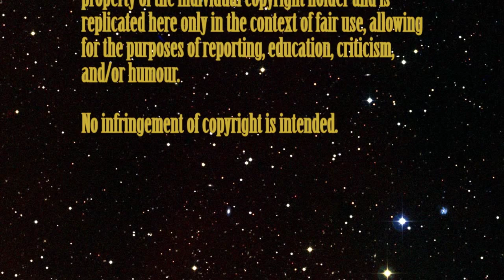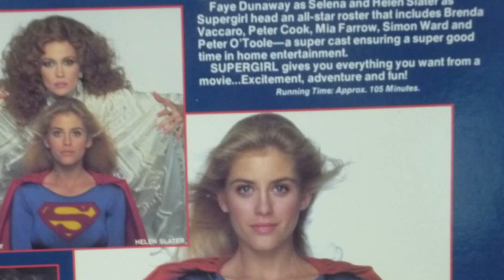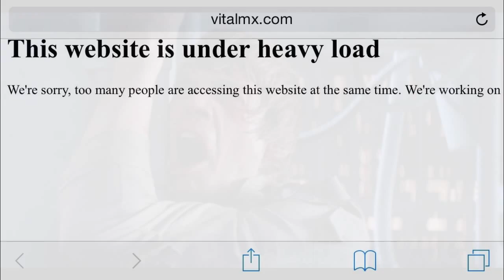Movie Moan 2015: Episode 15 - Congratulations England, Ya Just Ruined Buffalo Wings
It's Phil's birthday and, as usual, there are no people he would rather spend it with than you.  The only problem is, some bloody restaurant chain has been screwing with Phil's favourite food.

Classic Movie Moan

Even though we are late to the party, 'Inside Out' has finally opened in the UK and we hope you will indulge Phil, Jamie and Matt while we finally talk about it in some detail (huge whopping Bing Bong shaped spoilers in this review - 6:03).

After a unique journey of taking a peek at a really rubbish script and then being really impressed by the trailer, one final question remains - is 'Mission Impossible: Rogue Nation' any good?  Would you mind if Phil proper nerdgasms about it?  Didn't think you would (23:35).

And we wrap with a rational discussion of 'Pixels' and try to explain how there was a genuinely great movie somewhere in this tonally inconsistent mess of a film (55:14).

Marveling At The Future

Join Phil, Spencer, and special guest Jen Mayhew as we discuss why 'Wolverine: The Last One (honestly)' has the potential to be the most interesting and emotionally affecting of all the X-Men movies as we say goodbye to Hugh Jackman in the role that defined him (1:07:55).

Phil has had a few months to think about this and, despite what Latino Review is saying (Billy Zane as the Vulture?  Really?), he is 100% convinced that Mysterio will be the villain in 2017's 'Spider-man Rides Again'.  Let us tell you why (1:36:07).

And Spencer opens up the debate to settle once and for all what we believe is a misunderstood notion - do Marvel's Cinematic Universe baddies suck? (1:44:44)